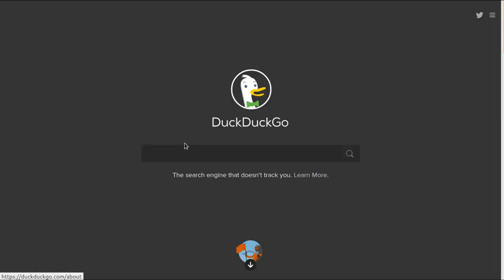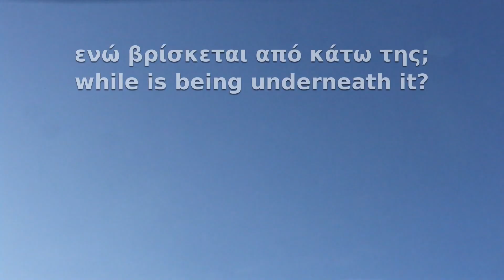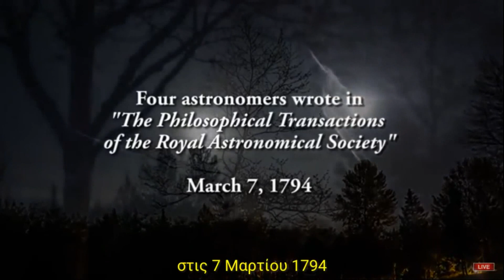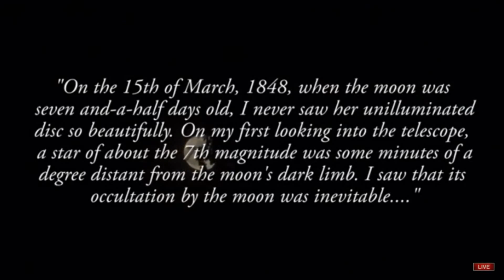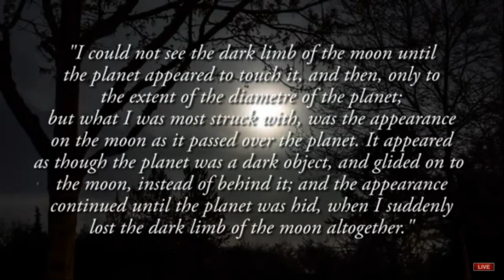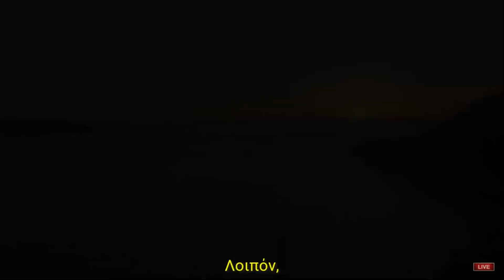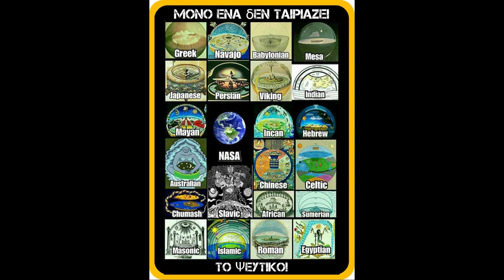Astronio vs Κριτική Σκέψη #2 (Εκλείψεις) ΕΠΙΠΕΔΗ ΓΗ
Η χειρότερη μορφή άγνοιας είναι να καταδικάζεις κάτι που δεν το έχεις ερευνήσει!
Zetetic astronomy. Earth not a globe! an experimental inquiry into the true figure of the earth!
The World Beyond The Poles - Amadeo F. Giannini
Υπουργός Παιδείας της Αγγλίας διδάσκει την Γη ως σφαίρα και κατηγορείται ως απατεώνας, τσαρλατάνος, αιρετικός και απειλείται με φυλάκιση!
Άτλαντας ο Κοσμοκράτωρ!

ΚΑΜΙΑ Θρησκεία, ΚΑΜΙΑ Ψευδοεπιστήμη και καμία
ανωτέρα αρχή όσο δύναμη και
να έχει δεν μπορεί ποτέ να αποδείξει την

- ΝΕΡΟ είναι πάντα επίπεδο. {άρα 75% της Γης που καλύπτεται με αυτό,
  δεν μπορεί να έχει σφαιρικό σχήμα!}
- WATER always level. {so the Earth's shape cannot be a sphere because 75%
  of the surface is covered with it!}

- ΚΑΜΠΥΛΟΤΗΤΑ, δεν είναι μετρήσιμη πουθενά.
- CURVATURE, not measurable anywhere.

- ΟΡΙΖΟΝΤΑΣ ανεβαίνει πάντα στο ύψος των ματιών, όσο ψηλά κι αν πάμε.
- HORIZON always raises to eye level,  Κάντε την Έρευνά σας & τις μετρήσεις σας με Αγνή Πρόθεση.

Επιστημονική Μέθοδος είναι το μόνο που χρειάζεται να εφαρμόσετε.
Please do your Own Independent Research with Pure Intention.
Only thing you need is to Engage in the Scientific Method!

Πίνακας Καμπυλότητας σε μίλια και χιλιόμετρα / Curvature chart in miles and kilometres

ΑΣΤΡΟΛΑΒΟΣ
Ο πρώτος υπολογιστής της ανθρωπότητας!
Γεωκεντρικός υπολογιστής 2000 ετών με πάνω από 1000 χρήσεις και λειτουργεί ακόμη!

Ο ΜΗΧΑΝΙΣΜΟΣ των ΑΝΤΙΚΥΘΗΡΩΝ (Αρχιμήδης)

Ο νους είναι σαν το αλεξίπτωτο, λειτουργεί μόνο όταν είναι ΑΝΟΙΧΤΟ!
Εάν είναι ΚΛΕΙΣΤΟ, λειτουργεί εχθρικά για εκείνον που δεν το ελέγχει.
the MIND is like a parachute. It works only if it is OPEN!
If CLOSED acts like an enemy for those who do not control it.

Μόνιμο λίνκ για τις ζωντανές αναμεταδόσεις